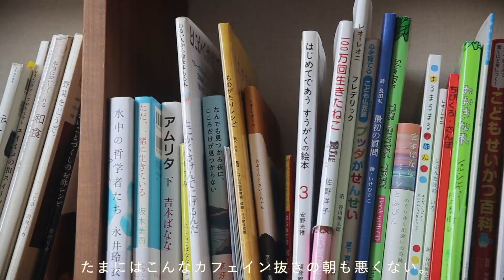【リセットご飯3品】体調を整えたい時の1日の食事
胃腸に優しいリセットご飯3品のレシピはこちら↓↓↓
🍽目次
0:00 オープニング
0:21 目覚めの一杯
1:46 朝ごはん
4:16 昼ごはん
7:03 晩ごはん
✍️材料
【梅醤番茶】

【なめこのお粥】
なめこ　1袋
出汁　500ml
ご飯　300g
塩　少々
醤油　大さじ1
生姜　1片
貝割れ大根　適量

【大根の卵とじうどん】
大根　1/4本
水　300ml

卵　2個
うどん　2玉
水で割っためんつゆ　600ml
三つ葉　適量
揚げ玉　適量

【野菜たっぷり豆乳鍋】
にんじん　1/2本
白菜　1/4玉
春菊　1/2袋
長ねぎ　1本分
しめじ　1/2袋
厚揚げ　1枚
たら　3切れ

水　300ml
鶏がらスープの素　小さじ2
豆乳　300ml

【全6品】体を温める3種類の季節のスープで過ごす1日【かぼちゃ/ねぎ/里芋/さつまいも】
【豆腐レシピ4品】低糖質で体が喜ぶ簡単おかず｜フライパンで出来る湯葉/がんもどき/白和え/ゆし豆腐

👨‍👩‍👦About Us
千葉の南房総で3人暮らし。
夫の料理を妻の字幕でお届けしています。
感想やリクエストなど、お気軽にコメント頂けたら嬉しいです！